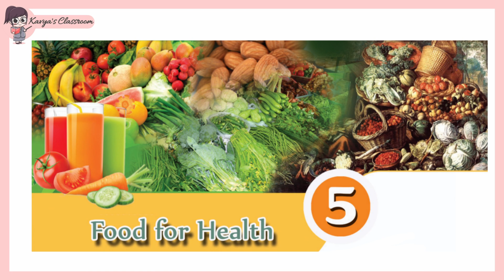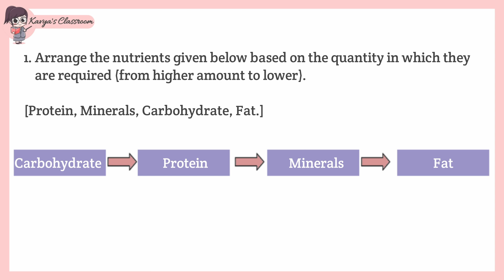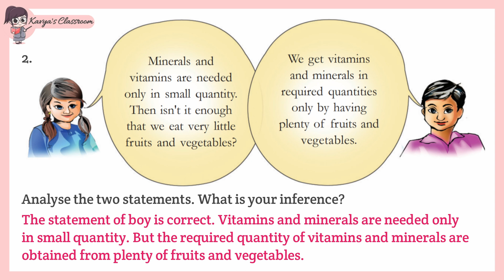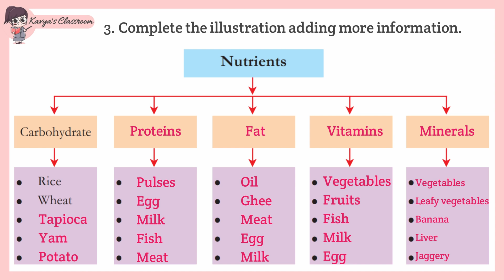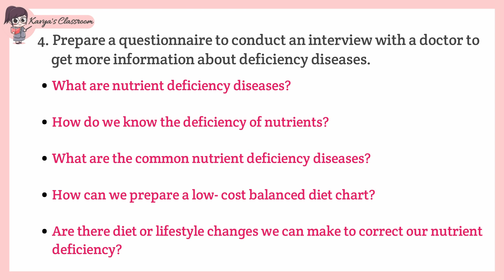CLASS-6 BASIC SCIENCE CHAPTER-5 FOOD FOR HEALTH LET US ASSESS PART-5 KERALA SYLLABUS (SCERT)